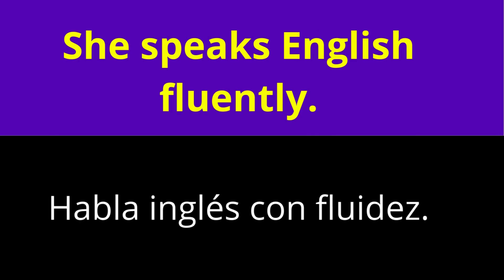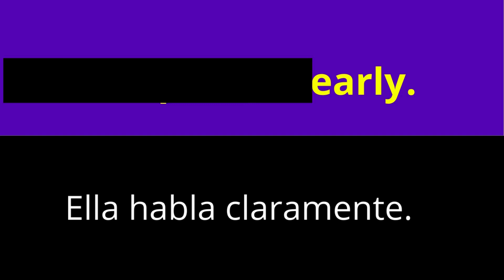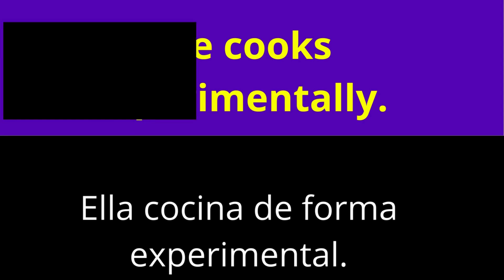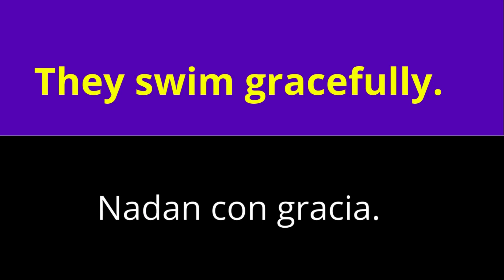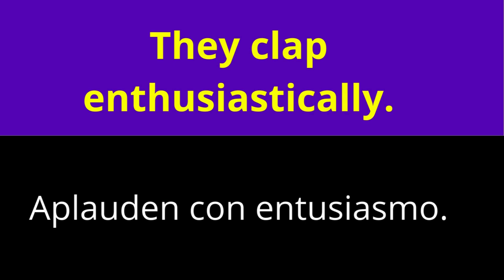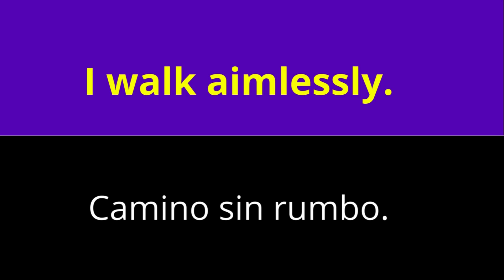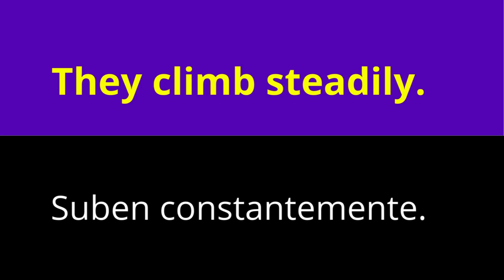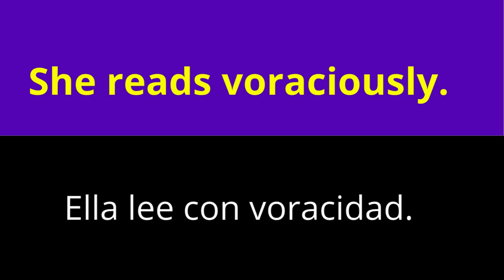🫵Si escuchas estas frases de uso diarios y repites estas frases hablaras inglés sin darte cuenta✔️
El día de hoy traemos frases poco comunes ya que están compuestos por adverbios y verbos para que así aprendas mas frases y mas palabras para que así se pueda mejorar mas rápido.